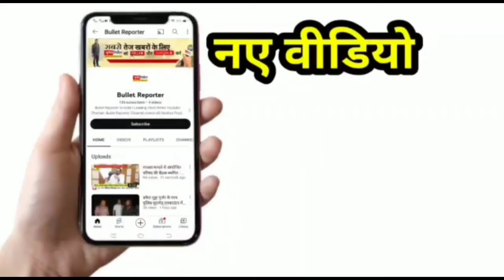मनगवां क्षेत्र मे आईआरबी पुलिस बटालियन मेघालय एवं जिला पुलिस बल के साथ फ्लैग मार्च,